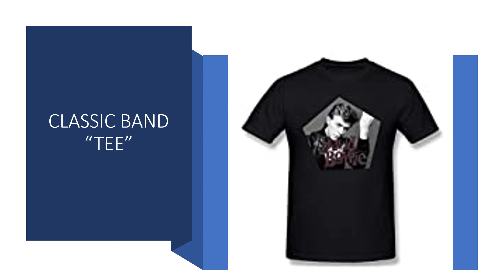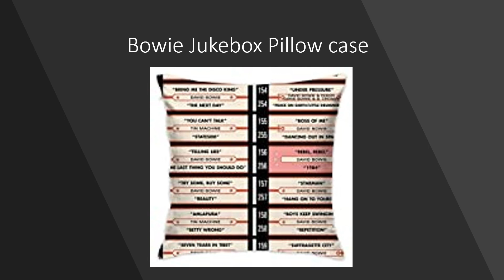Unique Gifts for a David Bowie Fan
I found a few unique gift ideas for any fan of David Bowie. Everything from colouring books to pillow cases. I've included the links to the products below if you are looking for them.

Bowie colouring book
Unofficial colouring book
Ziggy Stardust mug
Where’s Bowie book
Bowie record coaster set
Bowie onesie
Bowie mask
David Bowie T-Shirt
Bowie bag
Jukebox pillow